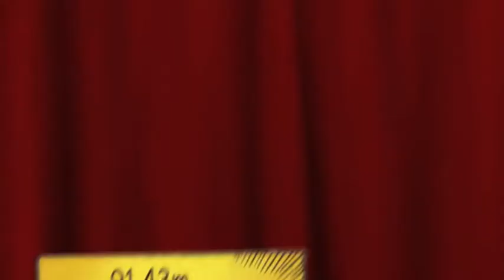5500kg Sport Harpendorf 2010.m4v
68mm inlet / 2700 rpm / 1200 lbs Hot Farm